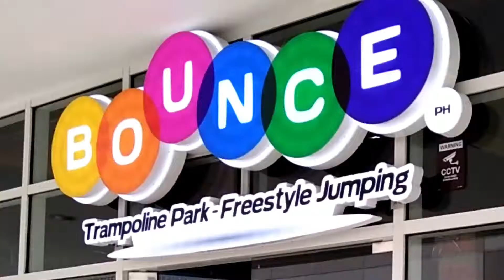Trampoline Park - Jumping Experience at BOUNCE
every week I publish new Video.. for Fun and Learning --altogether!

Techie Thursday - my Video editing tips, Youtube and Apps review.
Financial Friday -  TrulyRichClub, Money Mindset & Entrepreneurship.

I share my learnings from my financial club.

If you want lessons from Stock Market, or a club that will guide you through investing 101, or finding the right company to buy in your stocks, then Truly Rich Club can help you.

I've learned so much from this club.
Get creative!